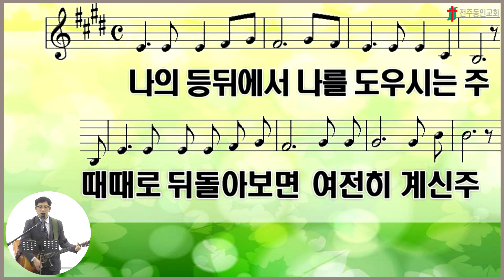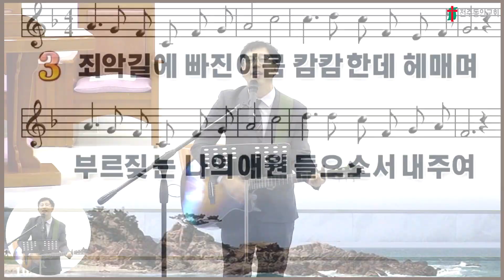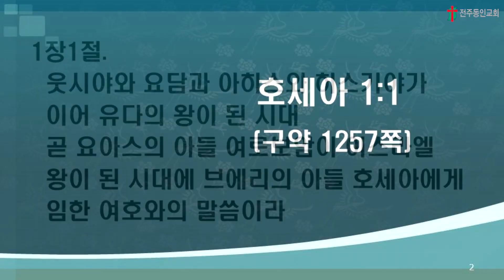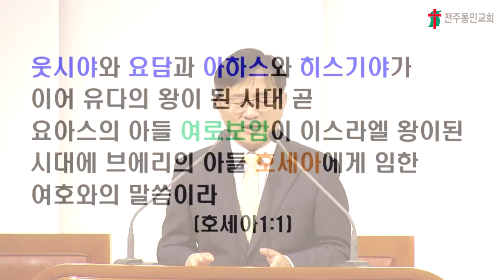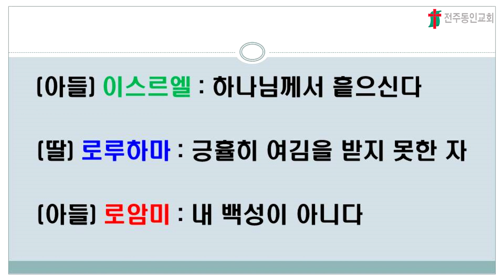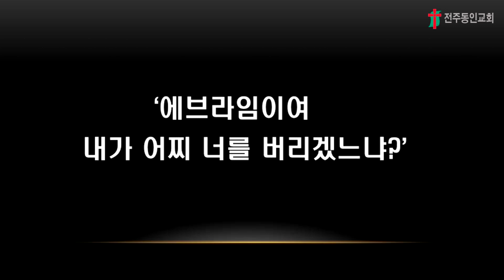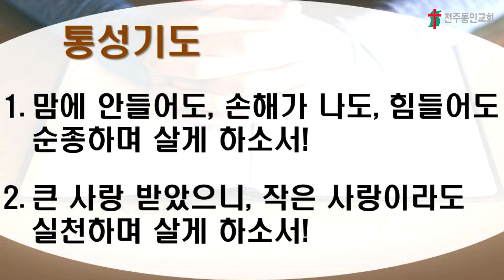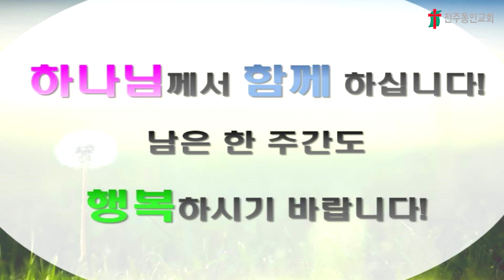221019 주중예배 영상